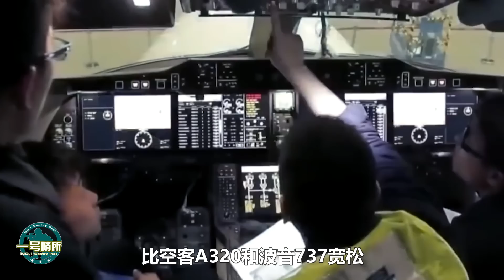時代落幕！空客A380結束16年飛行，正式停運，C919迎頭趕上，中國從中有何啟示？【一號哨所】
空客為何宣布A380結束生產，其中有怎樣的深意，將對中國帶來怎樣的影響？ A380結束16年的飛行，為何說其敗給美國的波音公司，這對中國航空企業有怎樣的啟示？
時代落幕！空客A380結束16年飛行，正式停運，C919迎頭趕上，中國從中有何啟示？
一號哨所 軍事 空客A380 我們的影片會遵循公平、尊重的原則，確保不會包含任何仇恨言論的元素。